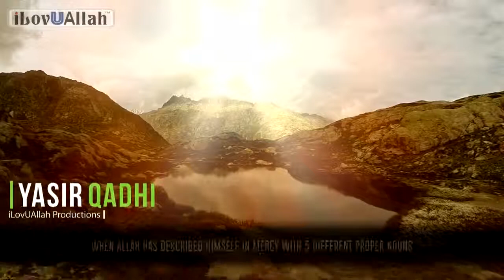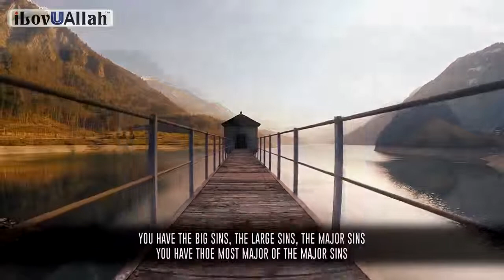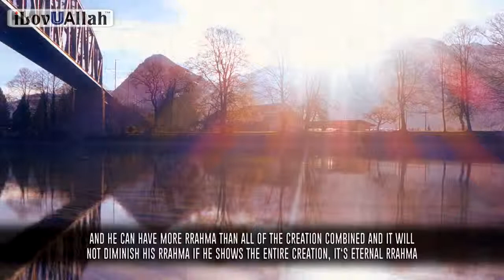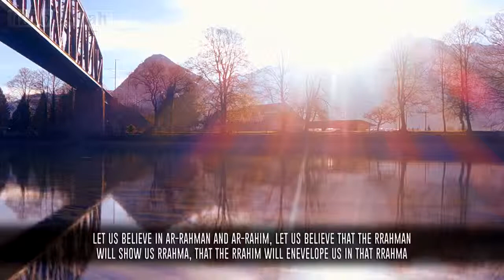A Major Sin You May Not Know About by Yasir Qadhi